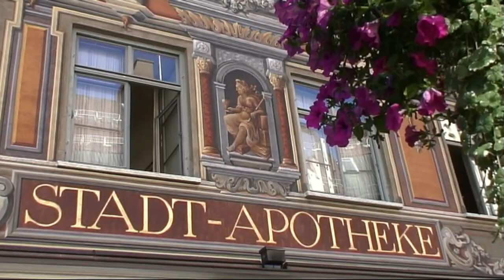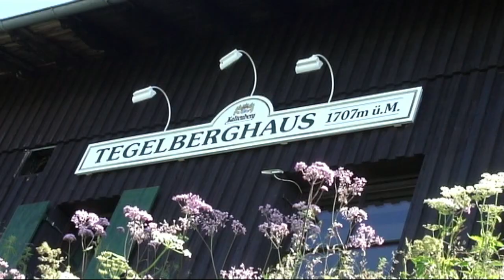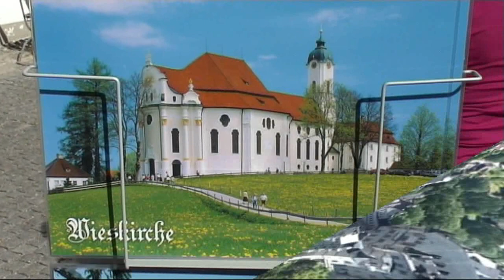Фюссен и окрестности.Fussen. Бавария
Город Фюссен является конечным (или начальным) пунктом " Романтической дороги" Германии. Два часа от Мюнхена в сторону Альп. За два дня удалось посмотреть замки Людвига (Нойшванштайн и Хоэншвангау), гору Тегельберг и паломническую церковь Визкирхе.